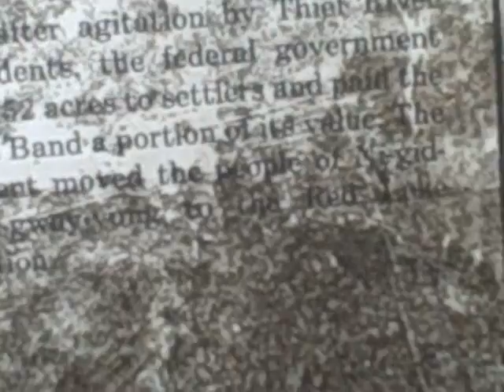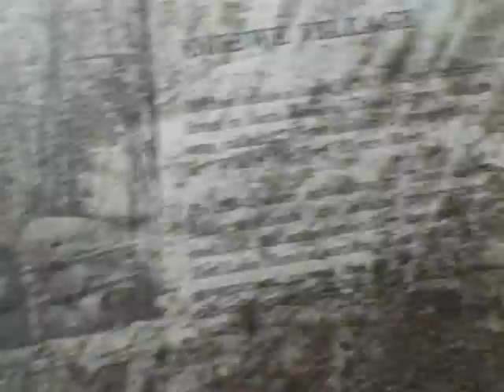Around the town w/Franky Slawson "The Hiking Trail" pt.3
09-01-08 The final Part of this episode!